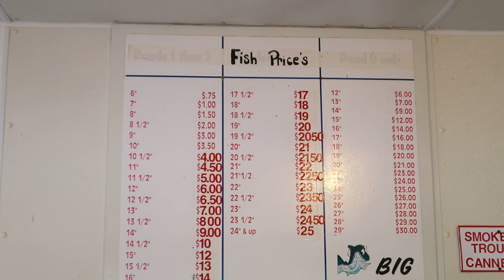The Rainbow Trout Farm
I love the rainbow trout farm! We've taken our kids there since they were little and now I go there to catch fish when I want to eat them at home. Easy fishing and beautiful surroundings. The owner and her staff are terrific.